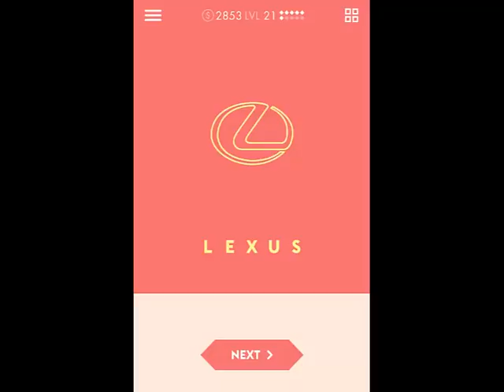Iconic Guess The Logo Quiz Level 21 Answers 5-10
More info about the game:
Simply look at the picture and guess the logo. Its extremely simple to play and a lot of fun. How many will you be able to guess? This is a true test of your knowledge.
This is an extremely casual game. Whether you are relaxing at home, or travelling in a train or airplane or even if you want to take a break at work, this is the perfect trivia game. Best thing about this game is that you can get every one involved around you AND you can play it offline. Also, you can challenge them to see who knows more.

- Have a look at the logos of brands and guess the name. One step gameplay. No need to scratch the logo off or anything of that sort.
- All popular logos of brands,companies,restaurants etc. from USA, UK, China, Japan, India etc. are included. You simply have to know them!
- We will keep updating the game with more and more levels. The story does not end. We will provide you with fresh content. There will be a continuous challenge.
- Challenging and unlimited fun
- Casual trivia guessing game